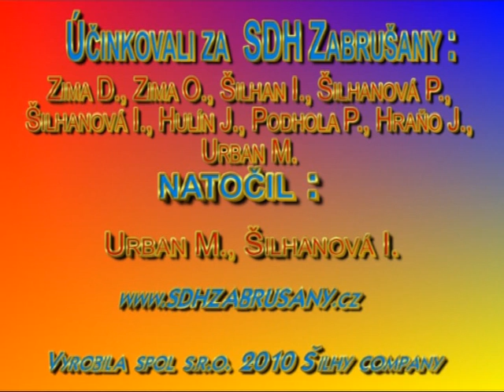110. Let založení SDH Všechlapy u Nymburka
Dne 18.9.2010 se naše jednotka SDH Zabrušany zúčastnila oslav 110. let založení SDH Všechlapy u Nymburka